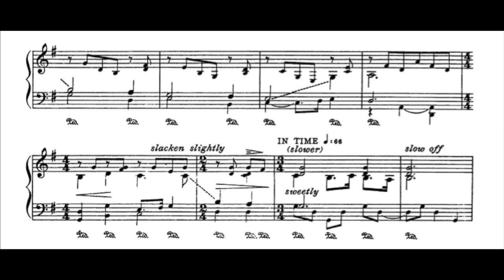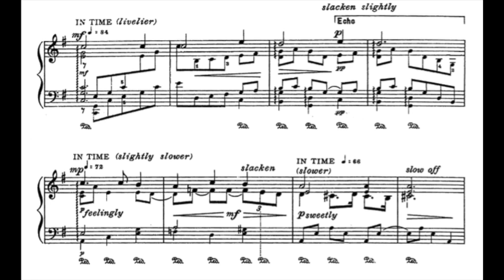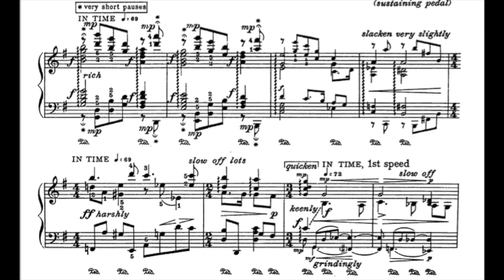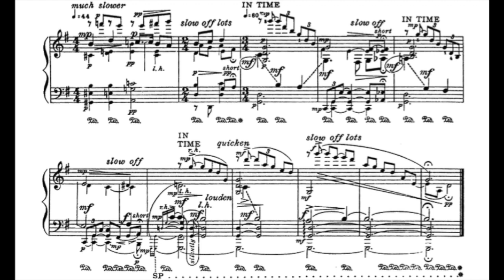Dowland/Grainger: Now, Oh How I Needs Must Part (Penelope Thwaites) (Audio + Sheet Music)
Dowland/Grainger: Now, Oh How I Needs Must Part
Penelope Thwaites, Piano (rec. 1992)